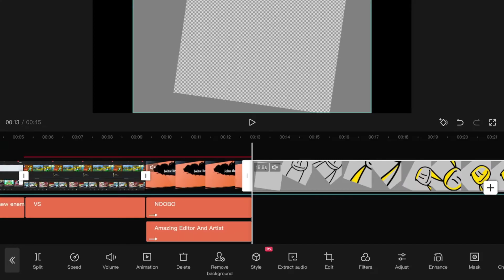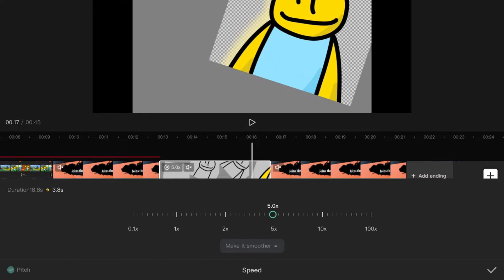A New Enemy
GRRR, A NEW ENEMY HAS APPEARED.

I use Capcut if anyone was wondering.

🏰🏰🏰🏰🏰🏰🏰🏰🏰BORDR🏰🏰🏰🏰🏰🏰🏰🏰🏰

⏱Time Stamps:

0 - I’m Soo Tired

Comment “Damn” in the comments